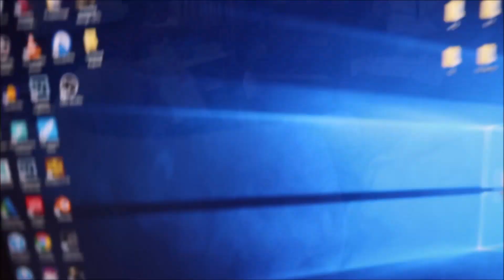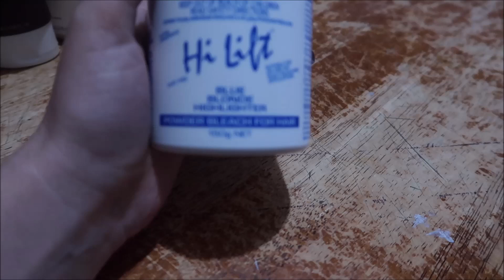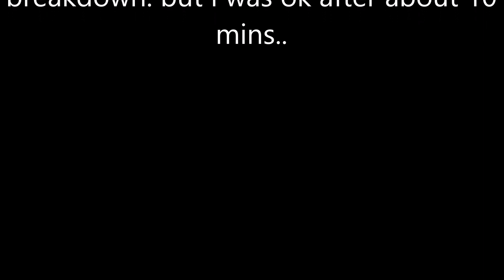I WENT BLONDE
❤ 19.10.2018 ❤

soo i decided to go Blonde!

Keandra: kdimoulas
Jesse: jesse997